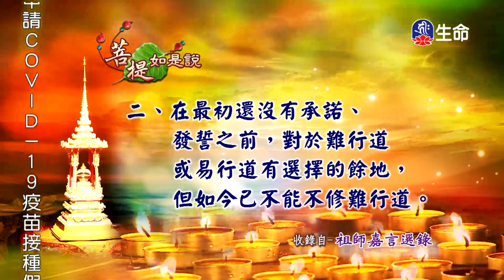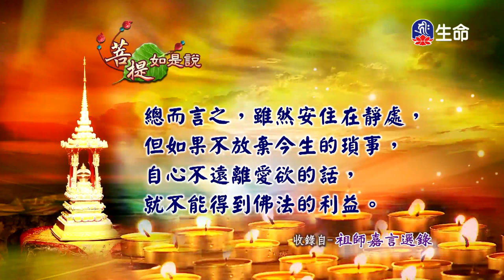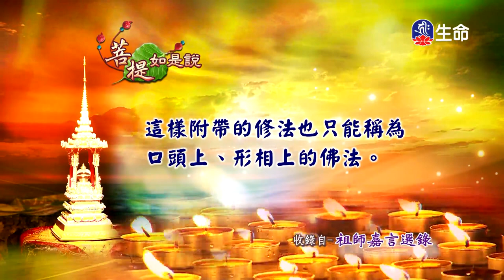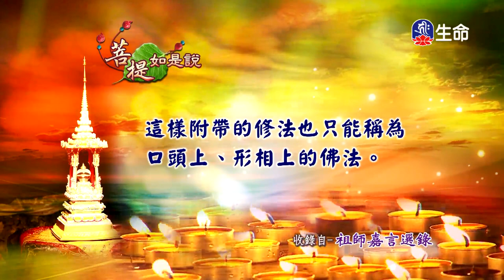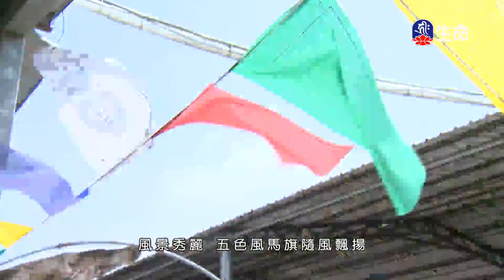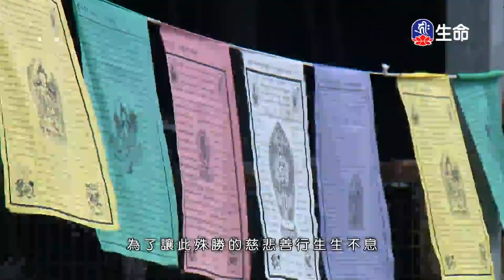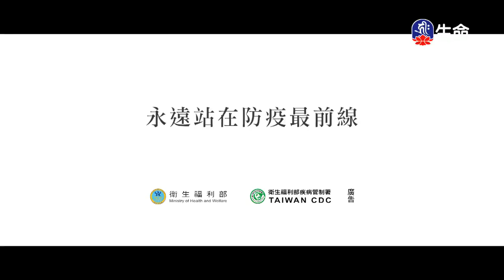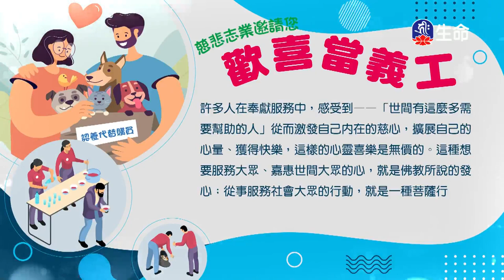菩提如是說(349)_菩提如是說_(lifetv_20210512_07：00)